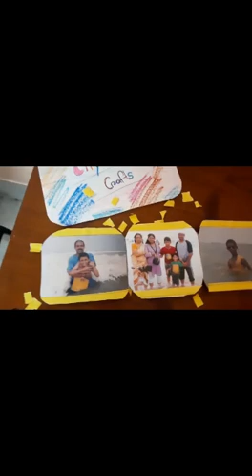caterpillar photo frame part 1[ THE CITY OF CRAFTS ] DIY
FRIENDS MY VIDEO UPLOADING DATE WAS ON  THURSDAY BUT I AM UPLOADING IT TODAY BECAUSE OF A SUPRISE THAT I WILL TELL YOU  ON THURSDAY .SO WAIT AND WATCH